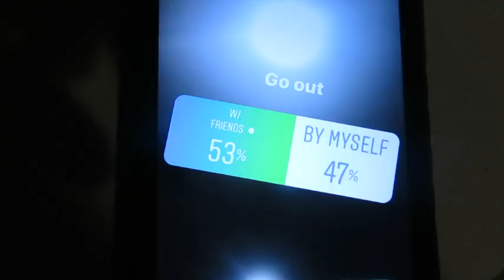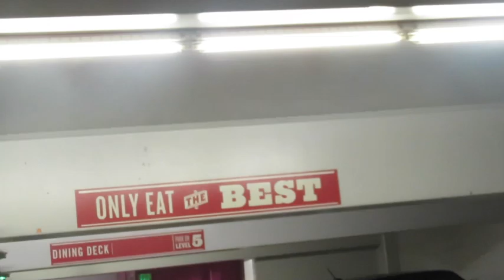INSTAGRAM FOLLOWERS CONTROL MY NIGHT !! | TheLifeOfNate